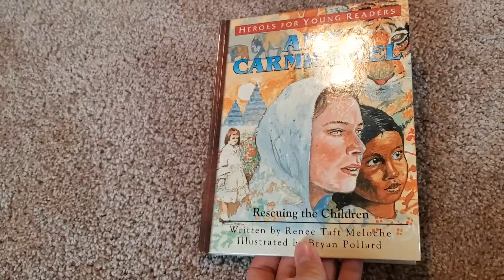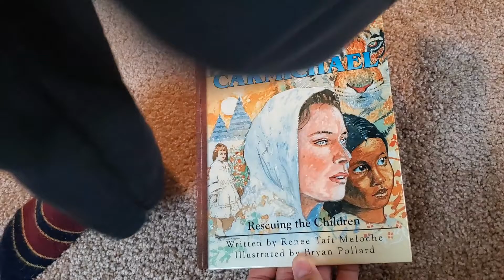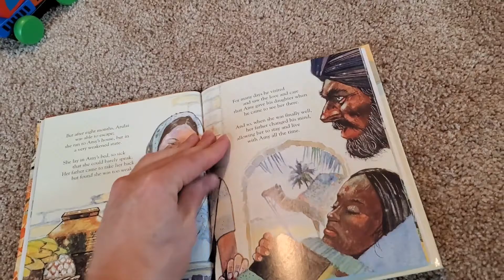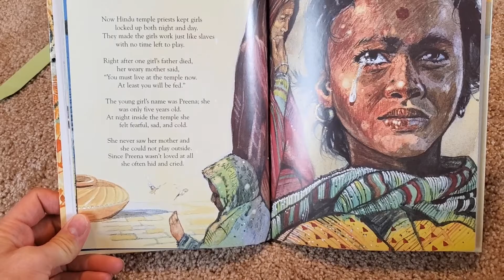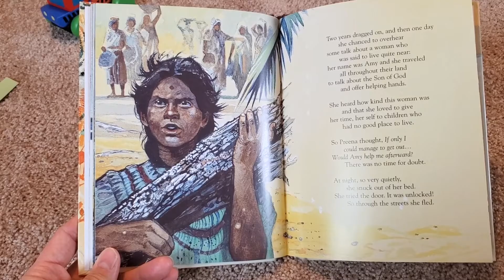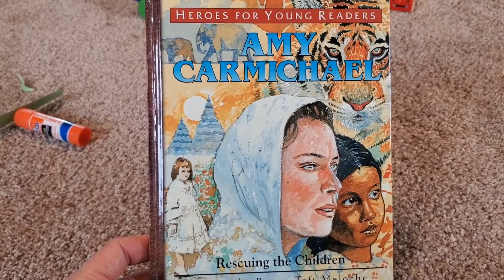Storytime with A & N "Amy Carmichael", part 2